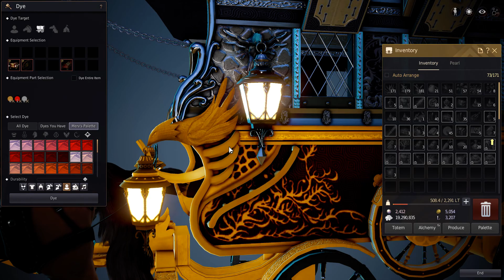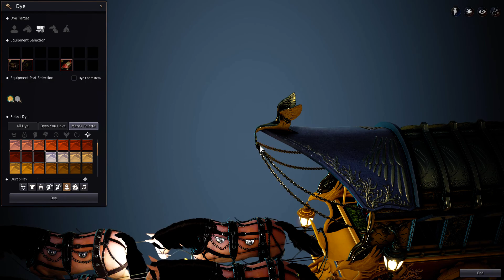【Black Desert】Trina Knight Wagon Set - Dye showcase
Showing how different dyes look with the skin.